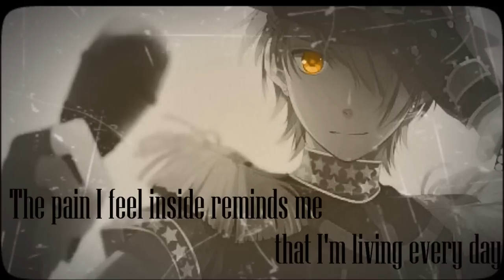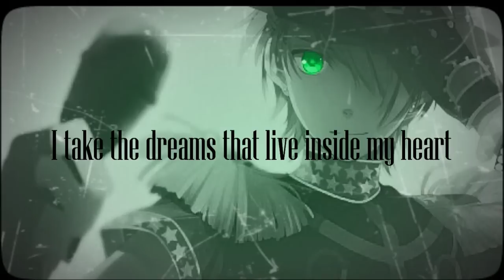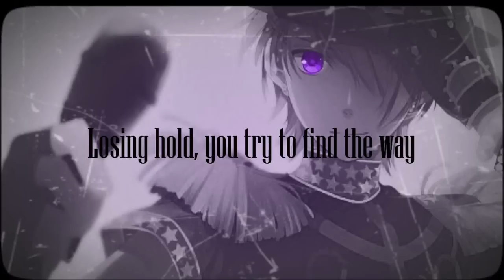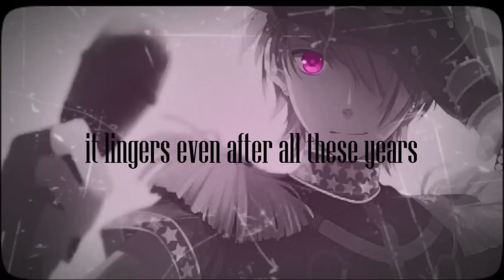Nano Black Board - English Lyrics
Nya! como estan bueno les traigo el lyric de una cancion que me encanta Black board y este es un cover hecho por mi cantante favorito de nico nico douga...NANO! bueno los dejo y que lo disfruten. sayo~*